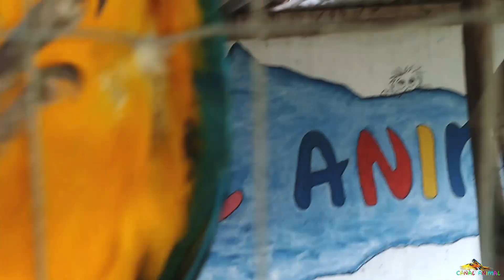2.429- ADORO ser BICHINHO e APARECER no VLOGUINHO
Bichinhos comemoram os 95.000 INSCRITOS do CANAL ANIMAL.

Cuidar de animais faz bem à ALMA e ao CORAÇÃO. E receber destes bichinhos o AMOR em troca do CARINHO deles, é como se fosse viver EM UM MUNDO DE ANJOS em forma de BICHINHOS.

PLAYLIST COMPLETA de TODOS os VÍDEOS do CANAL ANIMAL

PLAYLIST de todos os VLOGÕES e VLOGUINHOS do CANAL ANIMAL. Adicione no seu canal e acompanhe TODAS AS BAGUNÇAS dos BICHINHOS de uma só vez, segue abaixo o link: